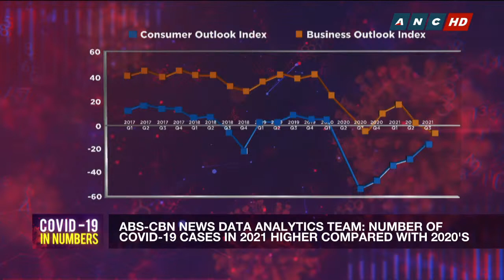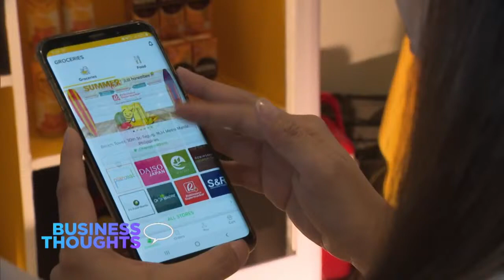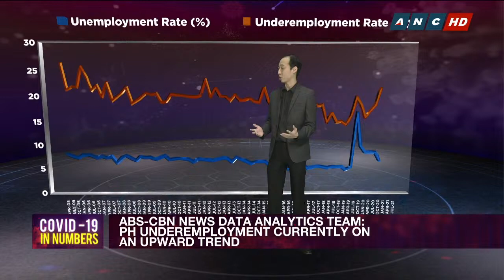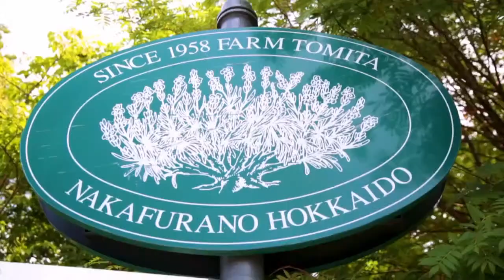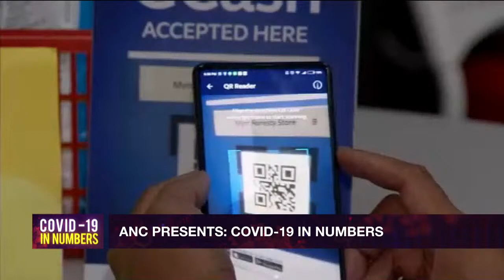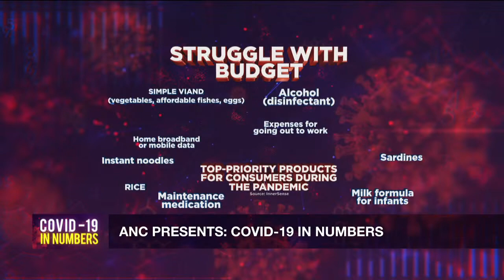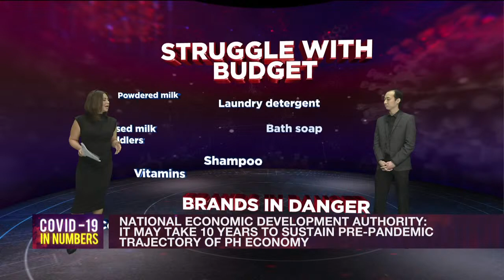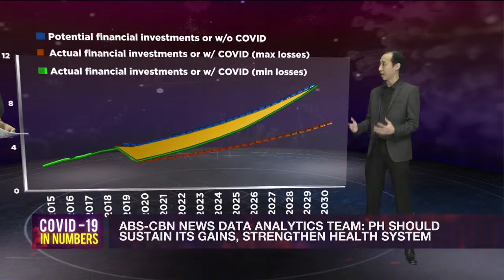ANC Presents: COVID-19 in numbers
Karmina Constantino and ABS-CBN News Data Analytics Team head Edson Guido do a deep dive into the Philippines' COVID-19 numbers.